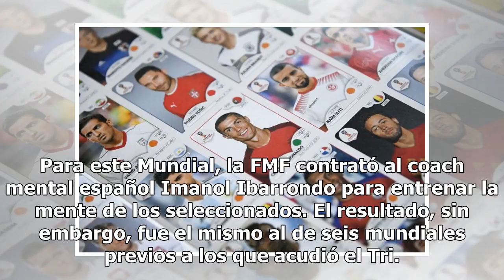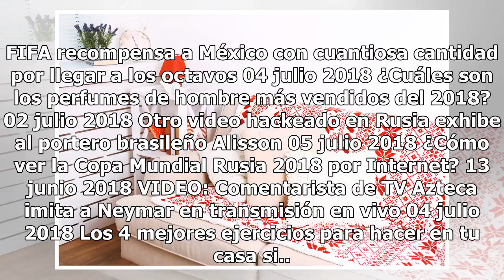Decio de María afirma que la mentalidad es el principal enemigo del Tri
Decio de María, presidente de la Federación Mexicana de Fútbol. CDMX, México – La mentalidad del mexicano impide a nuestros futbolistas trascender en las Copas del Mundo, sentenció ayer el presidente de la Federación Mexicana de Futbol (FMF), Decio de María. La falta de planeación a largo plazo, las...